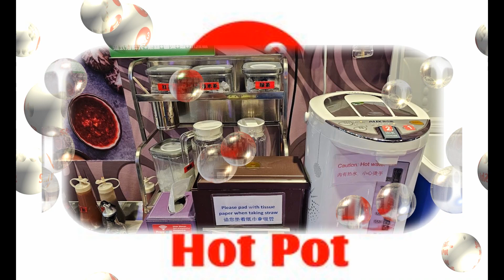4 17 2024 Jack , Peter Yong Cheng Hee & Faustina mdm Yee Chew Yock at the Harbourfront Centre Shi Li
Jack , Peter Yong Cheng Hee & Faustina mdm Yee Chew Yock at the Harbourfront Centre Shi Li fang